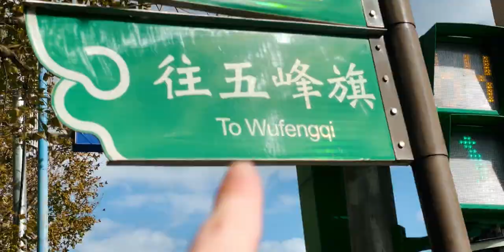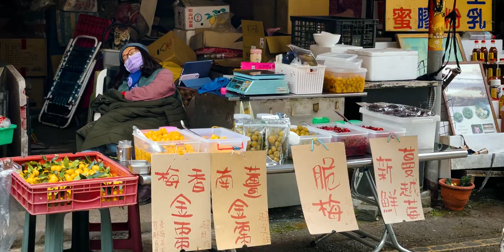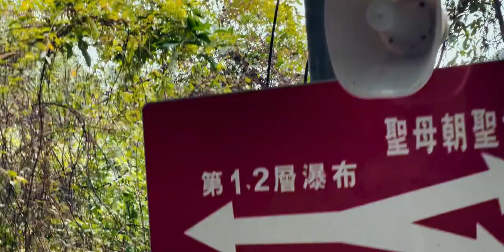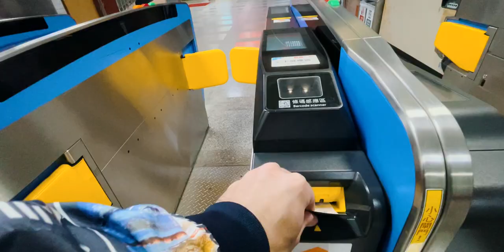The Incredible Wu Feng Qi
Wu Feng Qi - The five winds apparently. Another beautiful hike in the heart of Taiwan. Had a blast again, but now I'm crying on the inside out cuz I'll be leaving Taiwan in 2 days😭